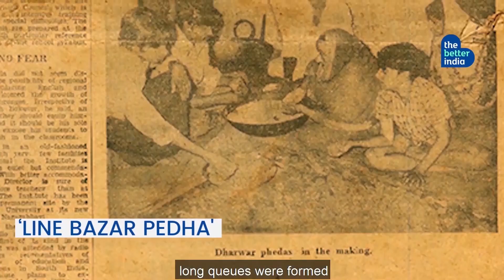This 175-Year-Old Pedha Was Born Out of a Pandemic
Even today, with over 700-800 kgs of Pedha made every day and hundreds of similar pedha places all over the country, the taste of the original Dharwad Pedha remains intact.